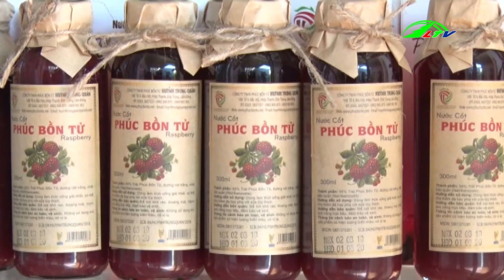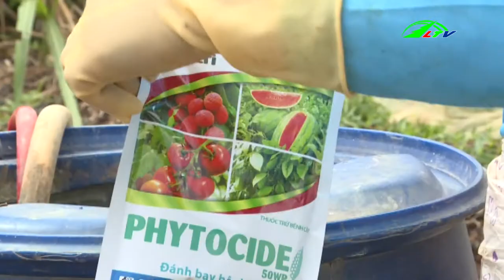Liên Kết Ngày Càng Bền Chặt, ngày 22/6/2019 | Nông Thôn Mới Lâm Đồng TV